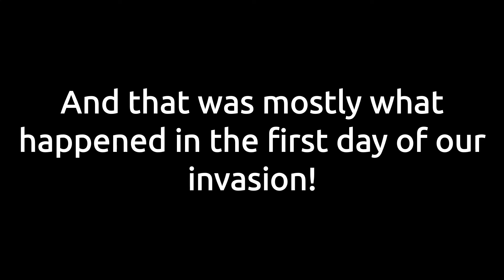BC! & tuf Invading K106 - Part 1